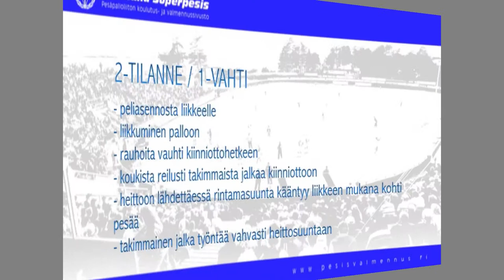Ulkopeli: Etukenttäharjoitukset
Pelinomaiset räpyläharjoitteet: 2-tilanne, 1-vahti